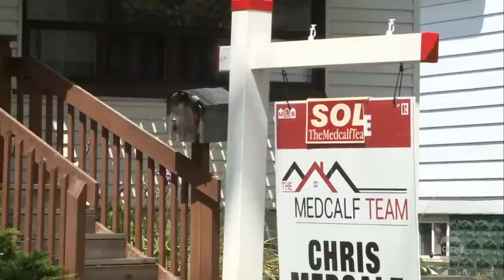Hamilton homebuyer faces imminent homelessness as tenants refuse to vacate property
A homebuyer in east Hamilton says she’ll soon have nowhere to live because the tenants who live in the home are refusing to leave.

Lorrie McKibbon says she has been living in Burlington and can only stay for the next 15 days, but after that, she’ll be homeless.

A partially ripped sold sign stands on the east Hamilton property, but McKibbon says a more than $400,000 offer to purchase it can’t be completed because the renters occupying the home also face potential homelessness if they leave.

“Lawyers informed us that the tenant has stated that he isn’t going anywhere, and they can’t get him out,” said McKibbon.

McKibbon says she and her husband left and sold their previous home earlier this year and had their offer accepted in April. Today, they’re temporarily staying with family and face rising financing costs the longer they wait.

“When we sold, we took a loss, but we did so because we needed something we knew could be affordable,” she said.

The original closing date on the home was slated for May 8th, however, there have been two extensions, and is now scheduled for Sept. 15th.

The tenants living at the property tell CHCH News they’ve been renters at the home for seven years and pay north of $1,300 today. They confirm their intentions to stay because they cannot afford market-value prices.

“The tenants have been renting from me on a month-to-month basis and I gave them 60 days to vacate,” said Chris Mecalfe, the selling landlord.

The landlord says the tenants of the two-bedroom, one bath home have also missed rent payments as well. Mecalfe is also McKibbon’s real estate agent. He says applications to vacate have been filed with the landlord and tenant board.

“As tenants become very knowledgeable of their situation, and with COVID a huge backup of these cases, going through the landlord tenant board, a lot of these tenants can ride the system,” he said.

The tenants confirm they’ve missed rent and they say they are actively looking for an affordable alternative. McKibbon says she has also helped them search for a new home.